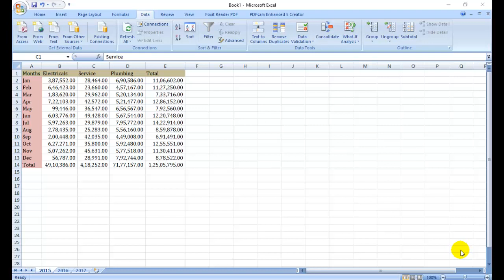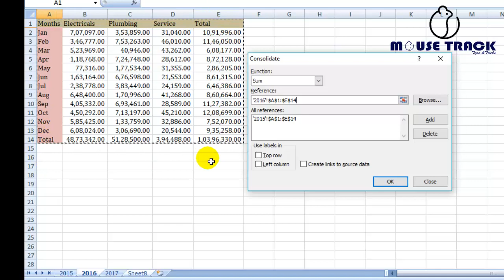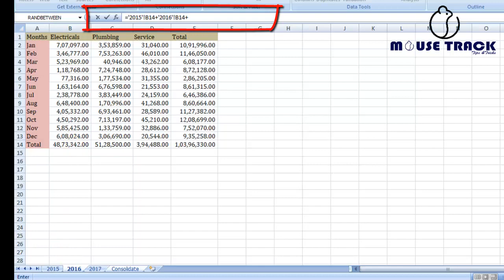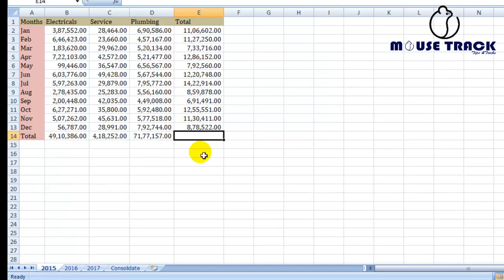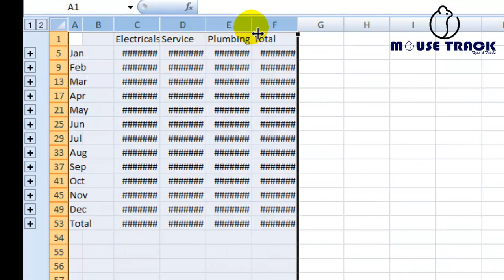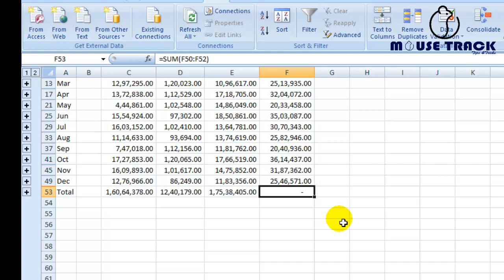Consolidate in EXCEL വിവിധ വിവരങ്ങൾ ഏകോപിപ്പിക്കാം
Consolidate function in excel is one of the very useful one in offices.  We can consolidate two or more different data (same template) to get it added or consolidated to generate a fast and accurate report

രണ്ട് വിത്യസ്ത ഷീറ്റുകളിലെയോ, ഫയലുകളിലെയോ വിവരങ്ങൾ ഏകോപിപ്പിക്കുന്നതിന് Consolidate ഫങ്ക്ഷന് ഉപയോഗിക്കാം.